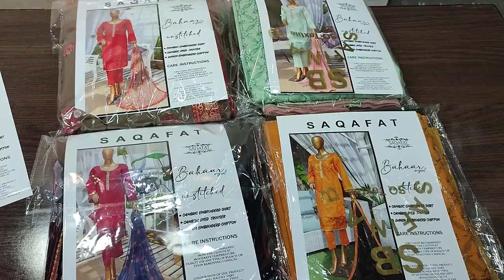New Bahar Ladies Fashion Brand By SAQAFAT//Unstitch PKR 3200// Festive And Haritag